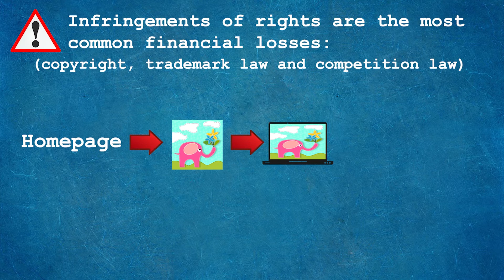What is professional indemnity insurance? Professional indemnity demystified!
professional indemnity insurance explained in simple terms

In this video you can find out what professional indemnity insurance is, how it helps you in the event of a damage event, and which types of damage it covers. We will also tell you what the difference is between property damage, personal injury and financial loss, and which types of damage occur most frequently in practice. And the best thing is we do it without complicated insurance terms!

Moderation: © Manuel Hunkenschröder – exali AG
Camera: © Jan Mörgenthaler – exali AG
Film editing: © Jan Mörgenthaler - exali AG __________________________________________________________________________________